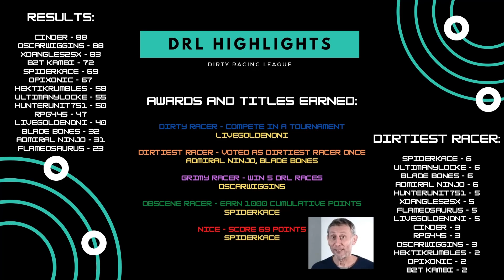5.10.21 DRL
5.10.21 DRL

Please let your local Admiral Ninjo and HunterUnit751 know that you still love them even after the trauma suffered in today's races

Monday Night DRL
Halo Reach MCC

Torus - xDangles25x
Repent MX - Le Hefe
Gold Nugget - Kenjamin1 MI
Concord Trail - Plasma727
Neumonic - v Ionized
Snowy Scrubs - Cinder